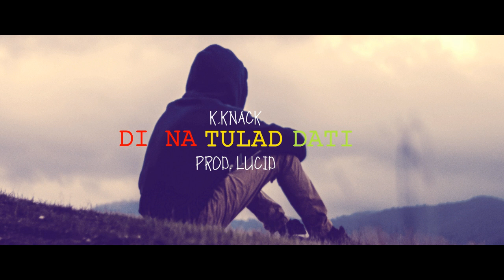K.KNACK - DI NA TULAD DATI (PROD. LUCID)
DI NA TULAD DATI

PROD.

LOVE AND BLESSED